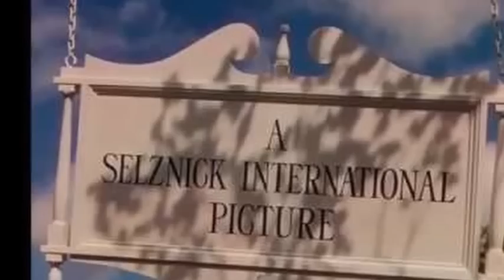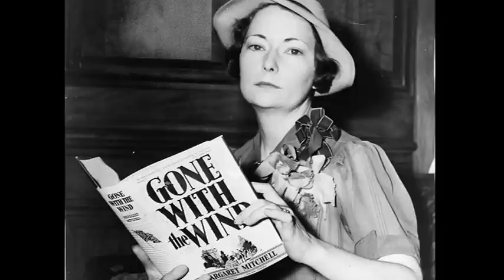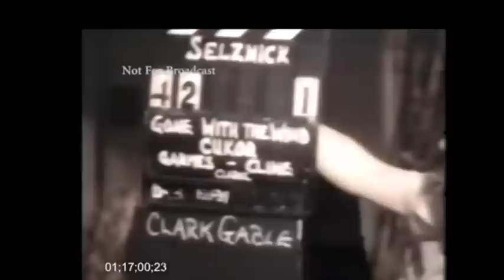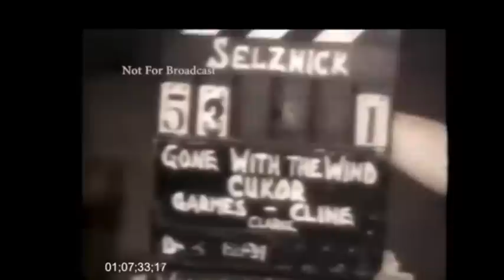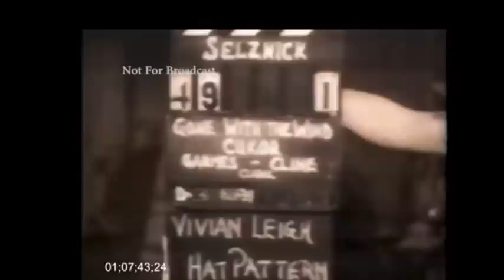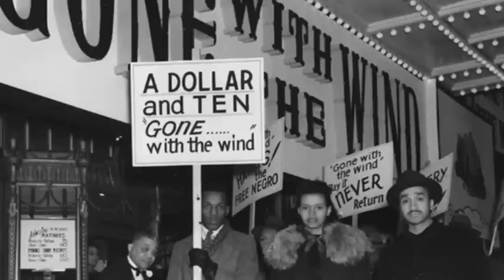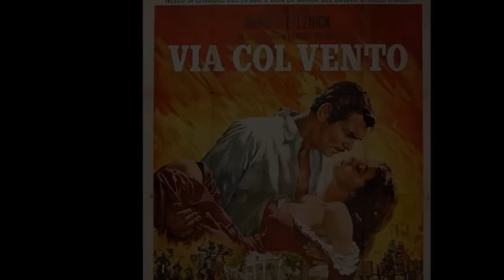VIA COL VENTO, I RETROSCENA DEL FILM DEI RECORD